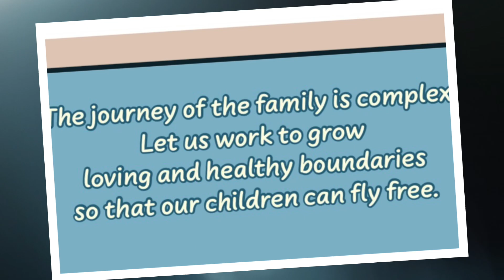The Stars and Magic That Made Us. A Trailer of Dazzle's 13th story!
Mary Catherine Rolston's (aka Dazzle) is thrilled to announce her 13th book celebrating family! Every child loves hearing their story, and parents love to share the family story. Breaking from typical tradition, where a writer approaches the artist to create illustrations, MC was inspired by curated paintings from Sandra Lamb's magnificent art portfolio. Seeing the emotion and story of blossoming childhood and family in Sandra's art, M.C. wrote a narrative of love, faith, hope and independence.

All the profits will be directed to FAR Families for Addiction Recovery.

Check out M.C.'s website for more resources on education, parenting, social skills, books and creativity